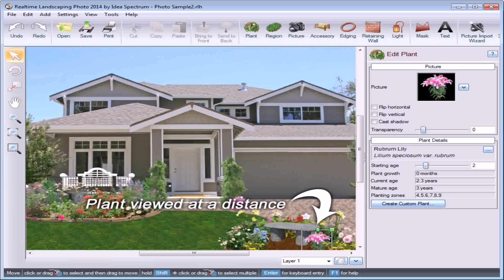Landscape Design Europe